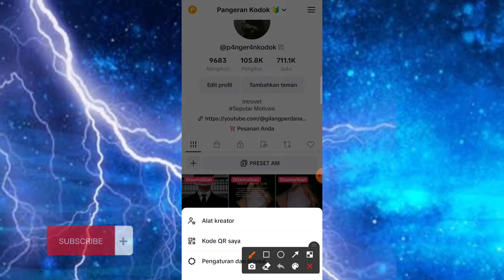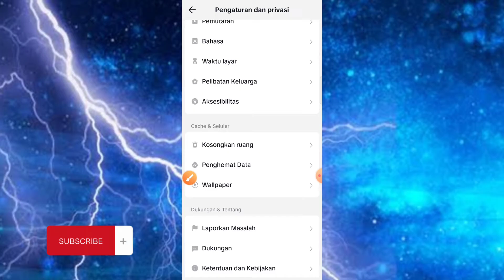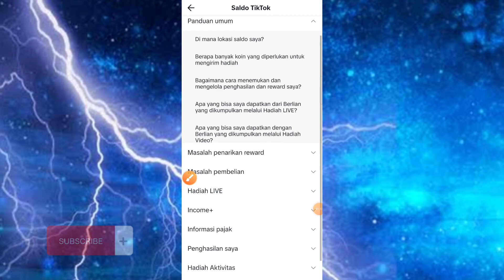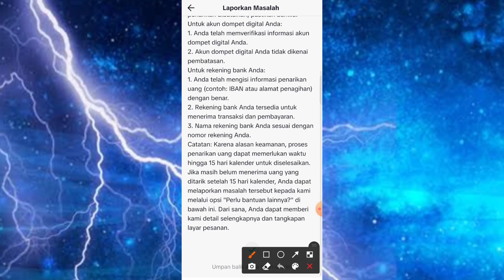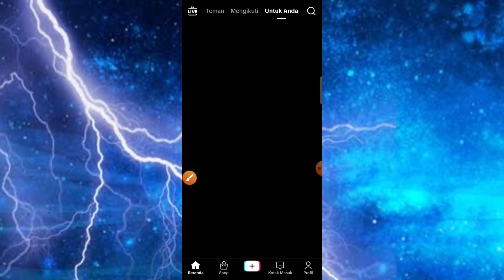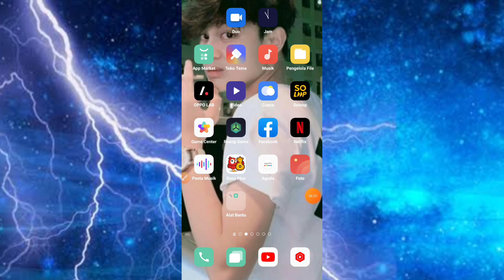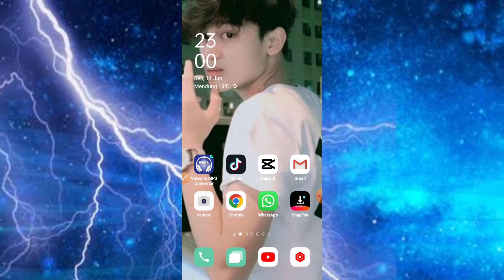Cara Mengatasi Saldo Tiktok Tidak Bisa Di Tarik 2023